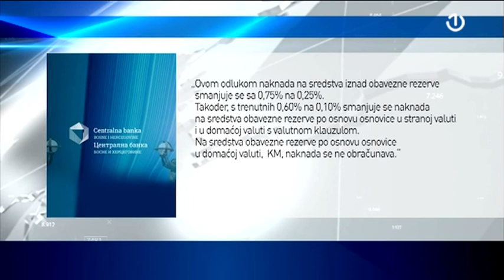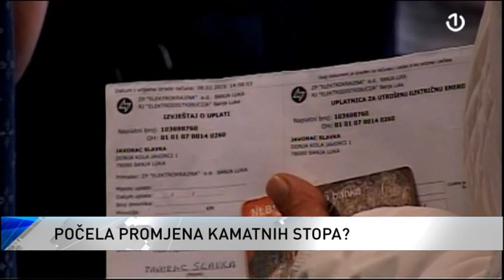Centralna banka BiH donijela odluku o smanjenju naknade na sredstva iznad obavezne rezerve